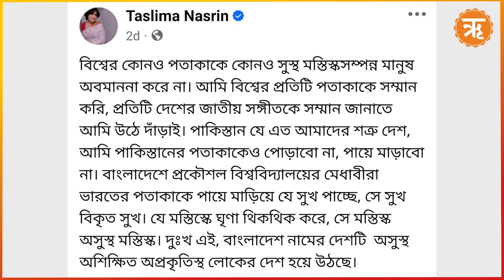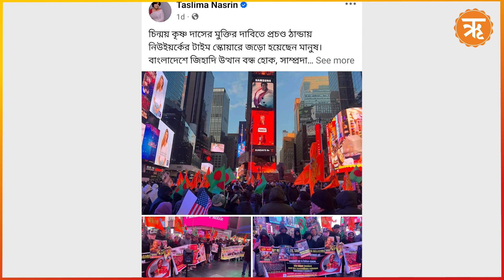Indian Flag Disrespect in Bangladesh: মায়ের বুকে পদচিহ্ন, ক্ষোভে ফুঁসচ্ছে ভারতীয়রা!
এর মাঝেই সোশ্যাল মিডিয়ায় ভাইরাল এক ছবি। সেখানে দেখা যাচ্ছে, বাংলাদেশ প্রযুক্তি বিশ্ববিদ্যালয়-বুয়েটের প্রবেশ পথে বিছানো রয়েছে ভারতীয় জাতীয় পতাকা...